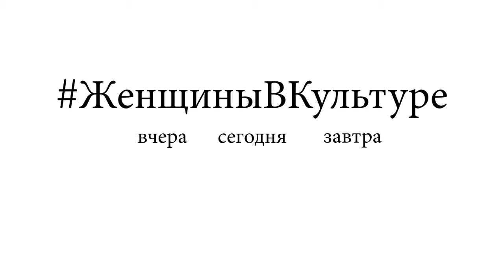Портрет Дрю Катаоки •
Смотрите портрет Дрю Катаоки. Дрю Катаока — художница и технолог из Силиконовой долины, генеральный директор и основатель Drue Kataoka Art Studios. Известная своими интерактивными, визуальными и зеркальными лабиринтами, искажающими пространство-время, она была названа Молодым глобальным лидером Всемирного экономического форума и выставлялась на Международной космической станции.

WomenInCulture — всемирное движение, созданное Сетью «Culture for Causes» в рамках